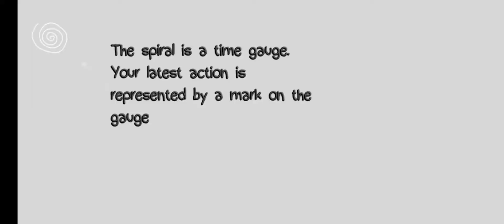life is strange episode 01 | life is strange chloe and max